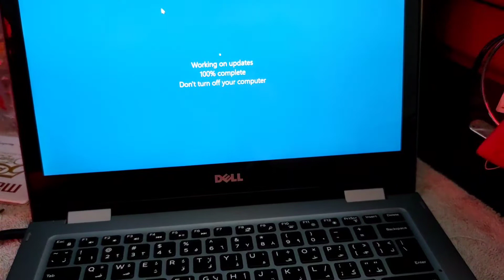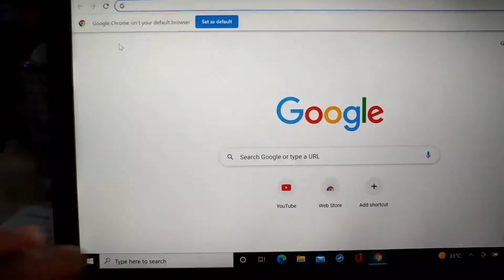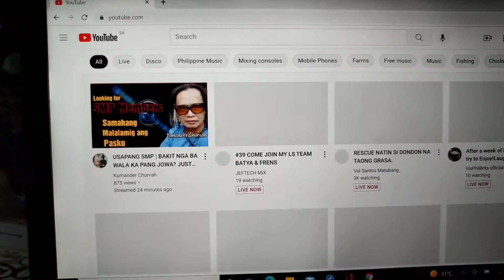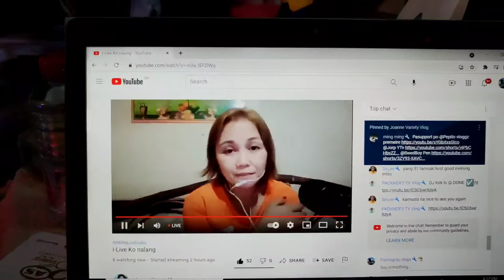nakabili ng second hand laptop (dell)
dell 8th generation